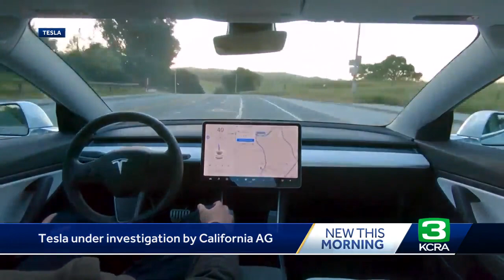Tesla under investigation by California attorney general over Autopilot safety, marketing